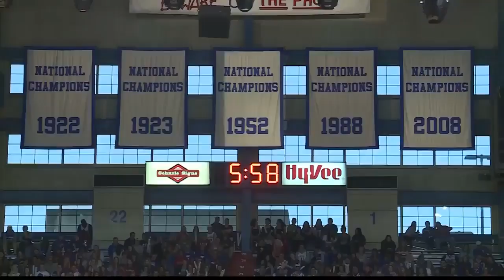KU basketball fans turn out for 'Late Night'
KU basketball fans turned out for "Late Night at the Phog," which is considered by fans as the start of the basketball season.